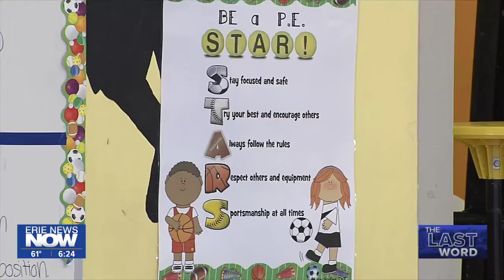Dodgeball Memories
The Last Word on Erie News Now